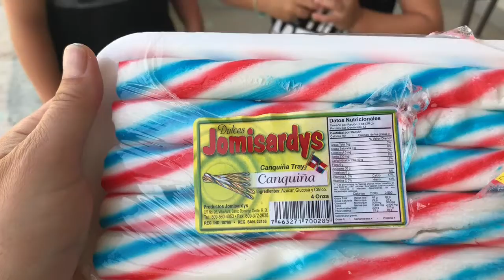Punta Cana Snack Test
We compiled snacks while on vacation and tried them out!